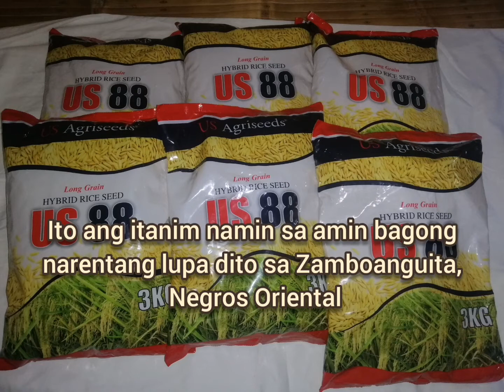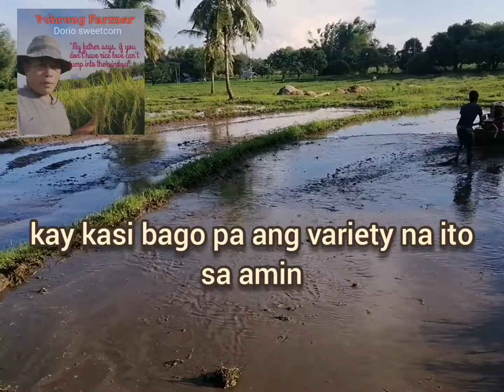US88 RICE VARIETY - Negros Farm Updates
Susubukan namin ito para sa aming farm sa Negros Oriental

Ang aking sagot sa mga nag tatanong about sa aking eggplant farm sa Negros Oriental.

Maraming salamat.